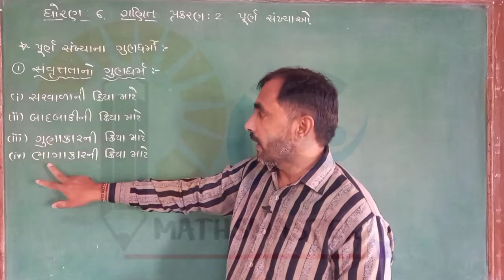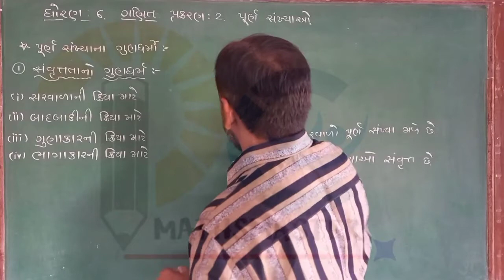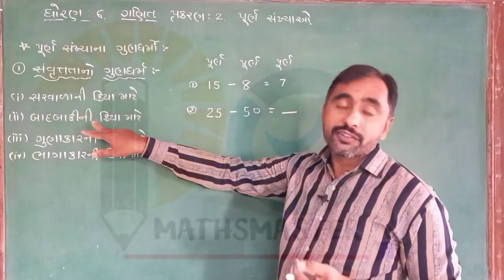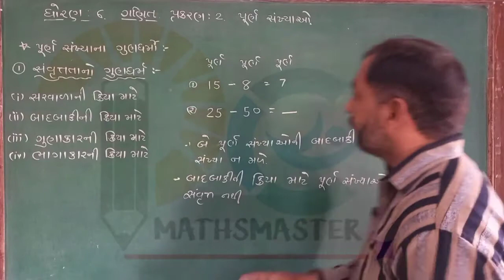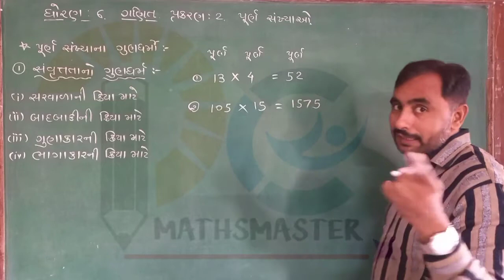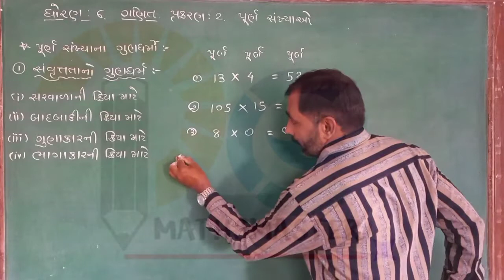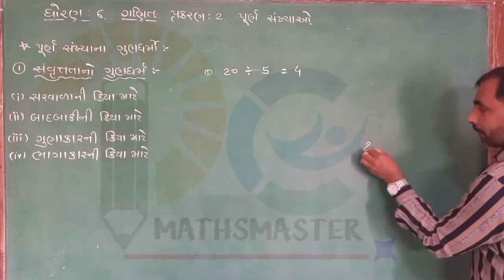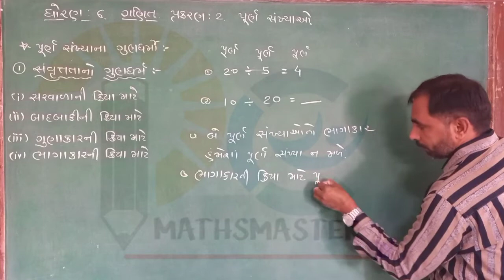ધોરણ 6 ગણિત પ્રકરણ 2 પૂર્ણ સંખ્યાઓ | ભાગ : 4 | સંવૃત્તતાનો ગુણધર્મ by pc maths master